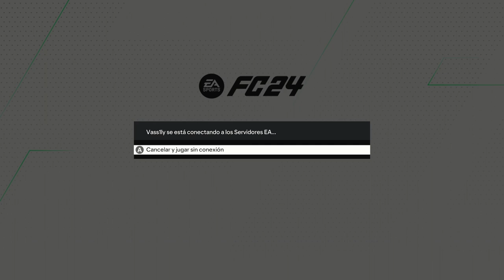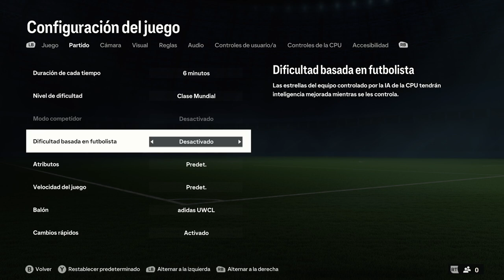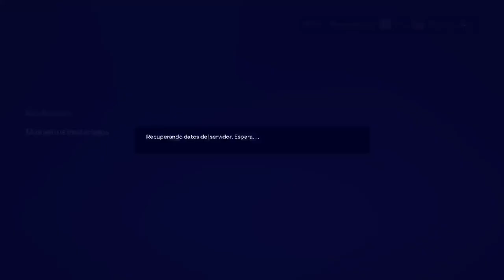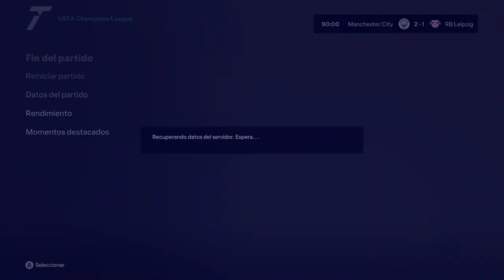Mastering FIFA 24: Manchester City in Champions League #1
Jugamos la Champions League en FC 24 con el Manchester City ! =)

Podes comprar tus juegos desde toda Latinoamérica y España en ENEBA y asi ayudar al canal =) !

❤️ Me podes invitar un cafecito (Solo Argentina) ❤️ Conviértete en miembro de este canal para disfrutar de ventajas

❤️ Me podes invitar un cafecito (Solo Argentina) (Por medio de Mercadopago)

• • SOCIAL• •